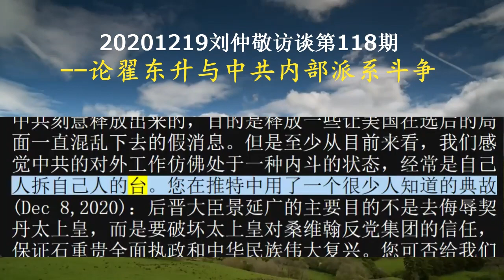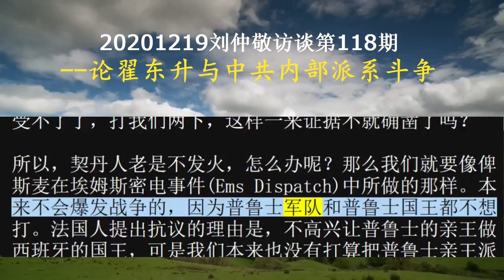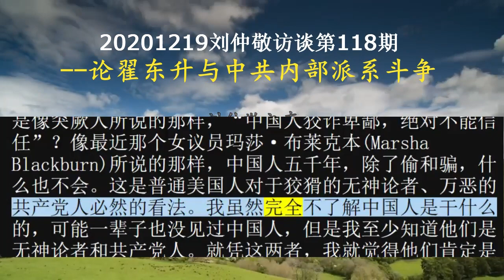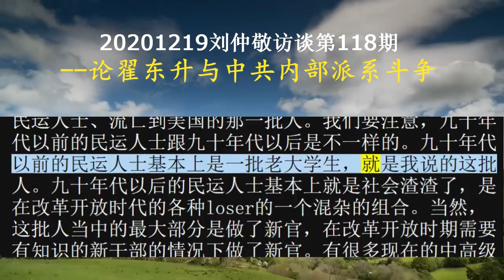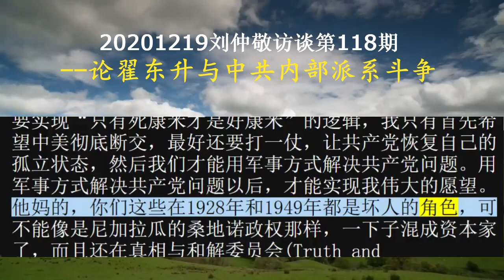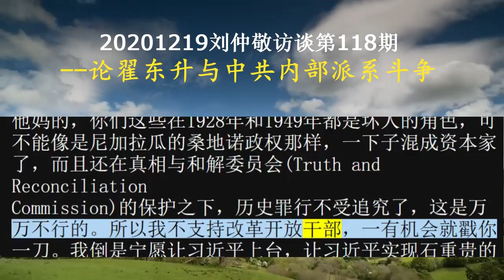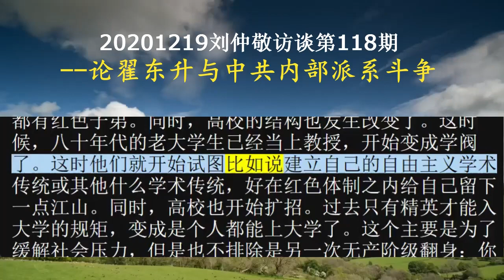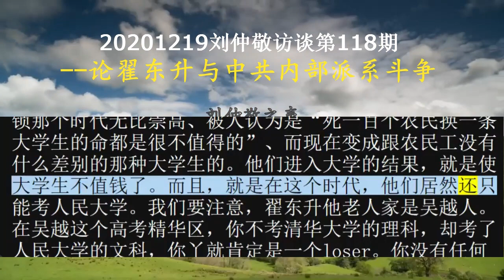20201219刘仲敬访谈第118期--论翟东升与中共内部派系斗争